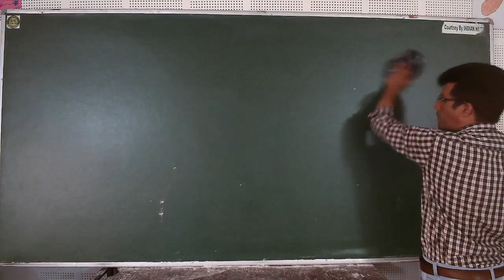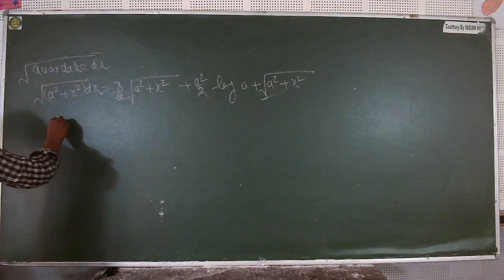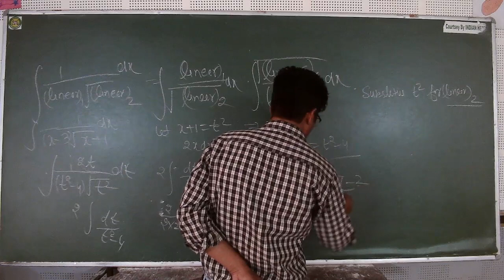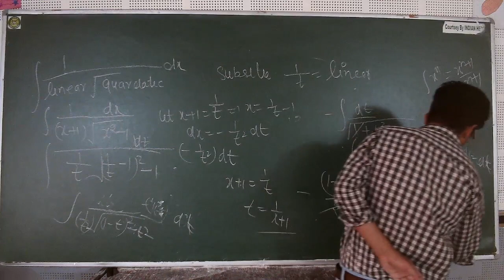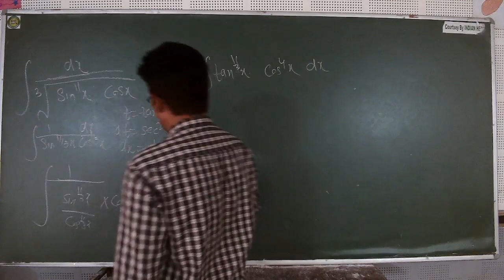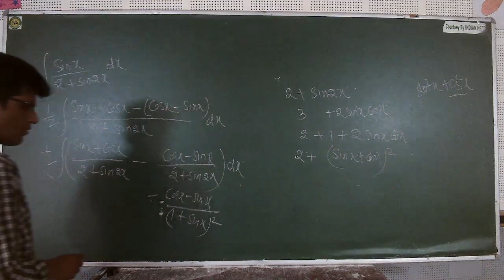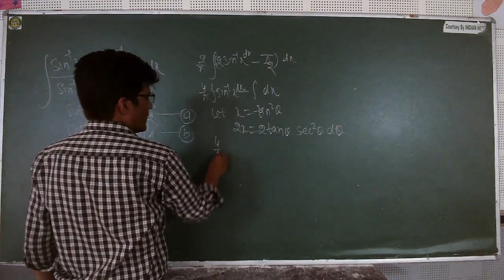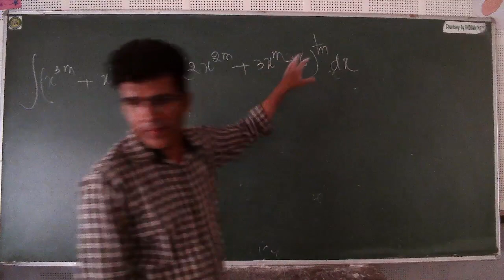IIT/JEE - MATHS (Integral Calculus) BY MR. MOHD FAHIM KHAN